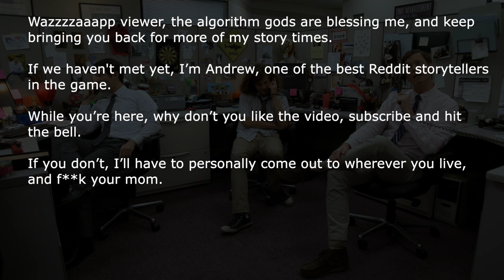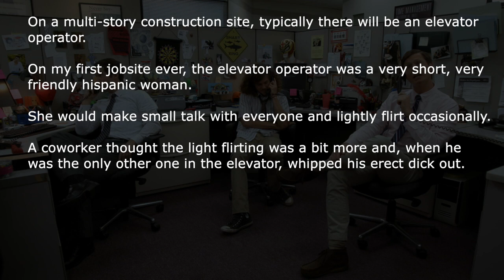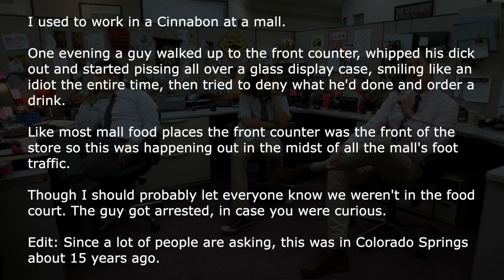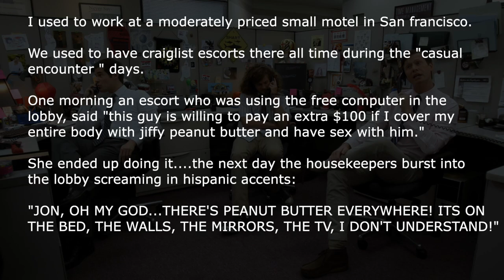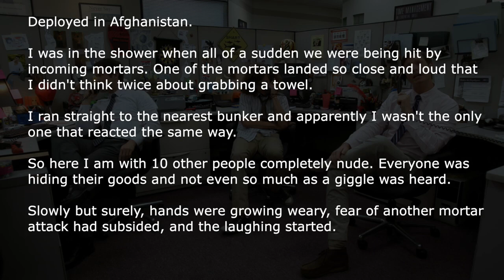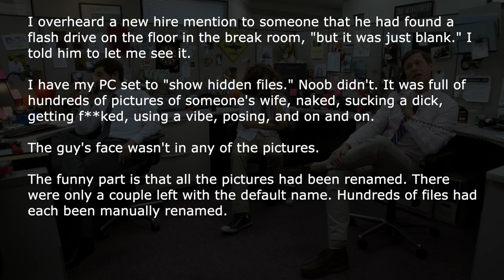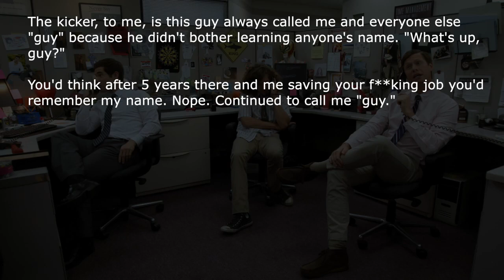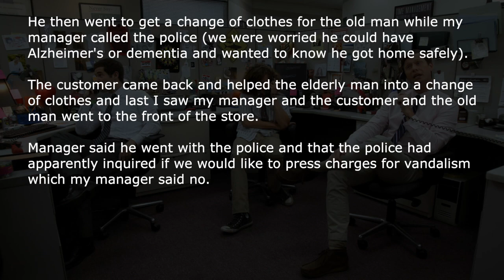[NSFW] Most NSFW Thing That Happened At Work | Ask Reddit Stories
Ask Reddit users share with us all the crazy, weird, and NSFW things they experienced in their workplace...